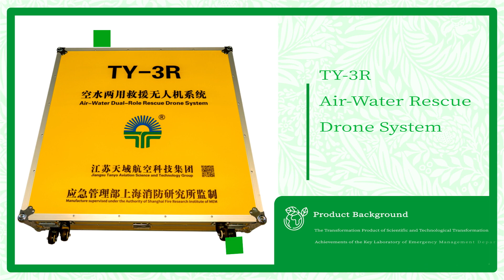water rescue drone 丨DIDIOK MAKINGS TY-3R flying lifebuoy丨rescue equipment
WeChat:CHAQU0